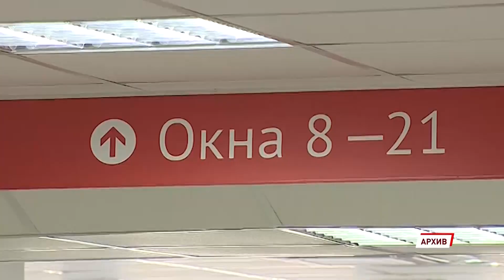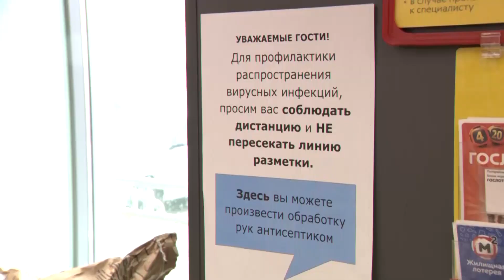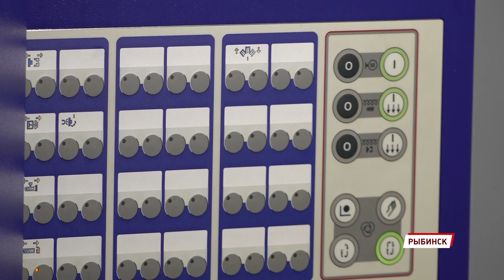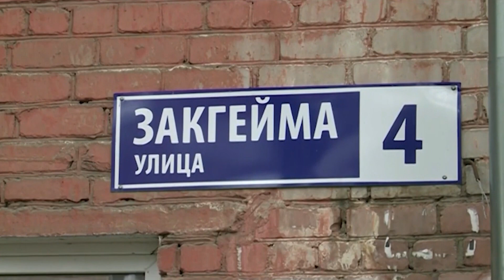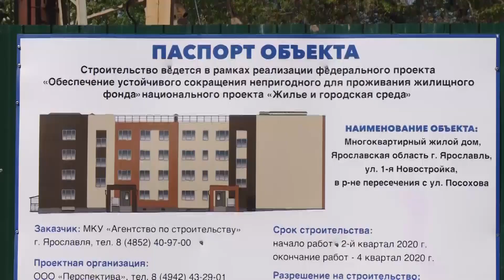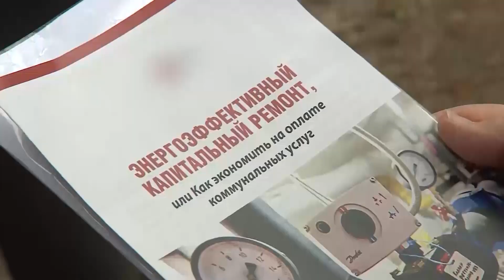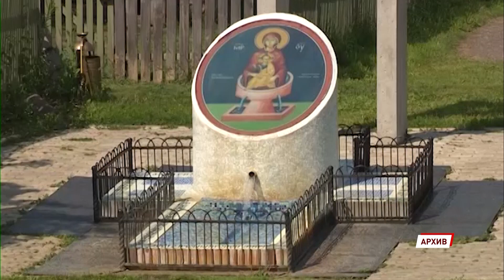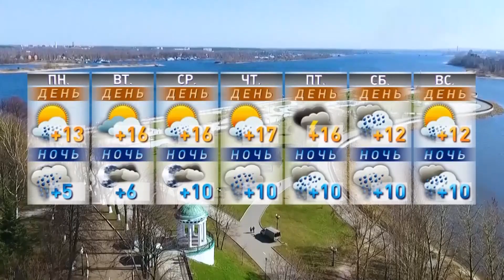"День в событиях. Итоги недели" от 24.05.20